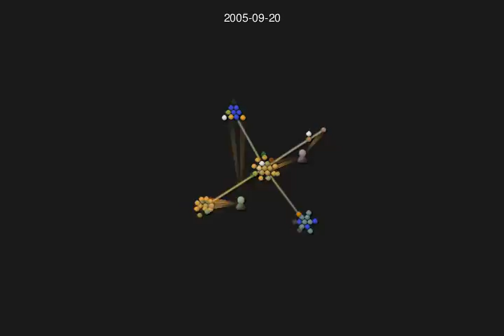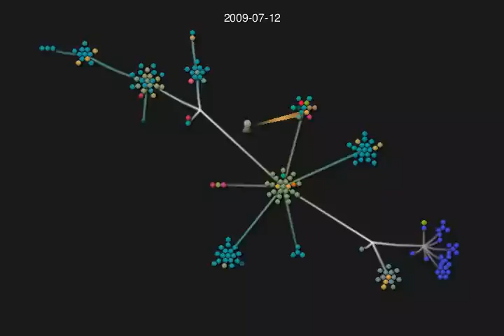Light and Sound representation of past events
**YT HAS BUTCHERED THE SOUND ON THIS VIDEO SINCE I UPLOADED IT PLEASE DISREGARD**

Video: so5.git via Gource;
Audio: Incandescence by Aquatakat